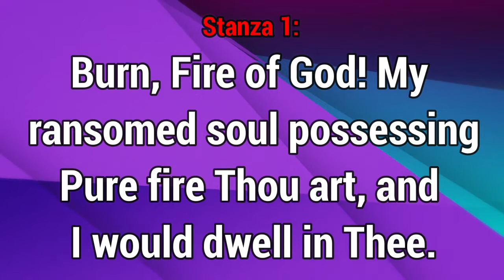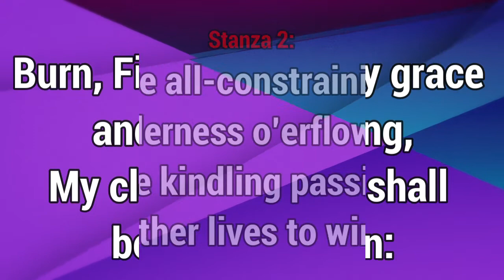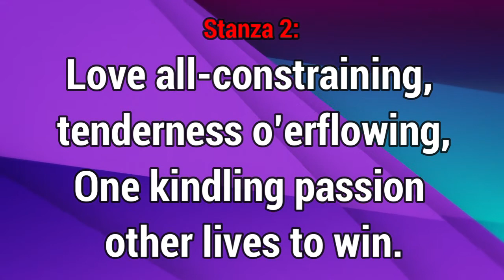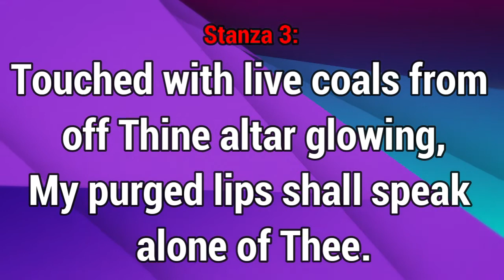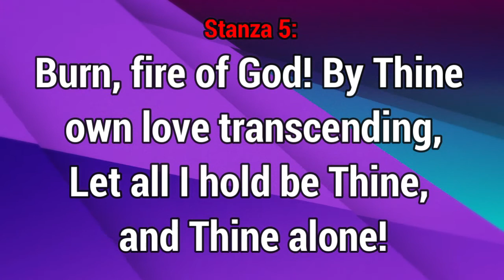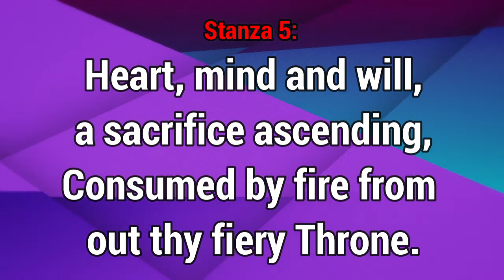GHS 225 Burn Fire of God